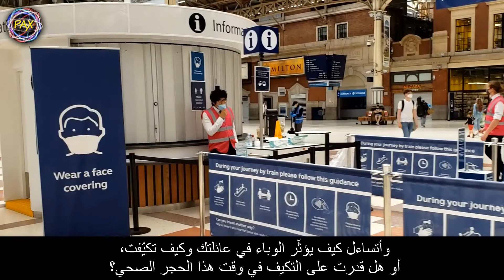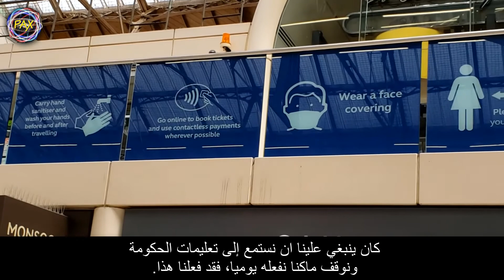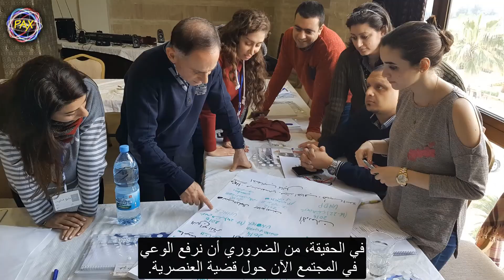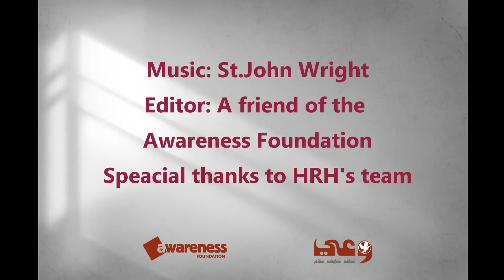Awareness Dialogue, HRH Countess of Wessex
We are delighted to launch our first Awareness Dialogue programme with our Royal Patron, HRH the Countess of Wessex. We talked with her about Covid-19, the lockdown and her patronage to the Awareness Foundation, especailly to our Ambassadors for Peace Programme in Syria and Iraq.